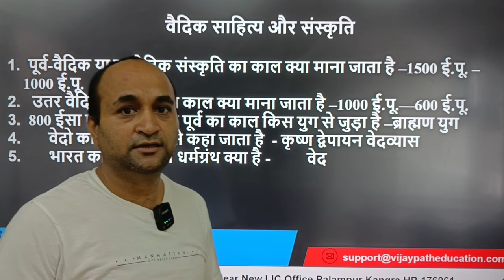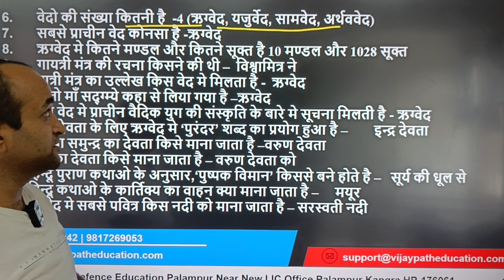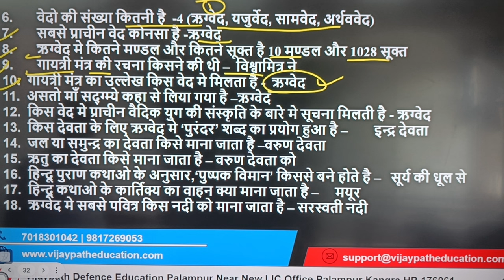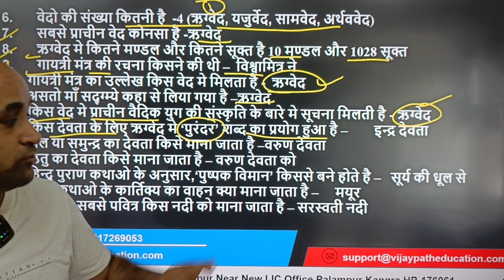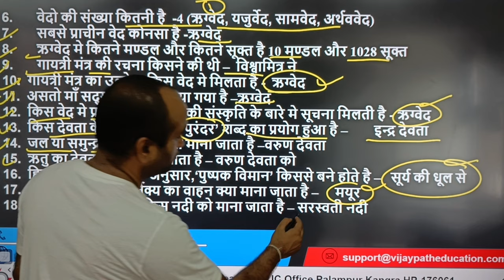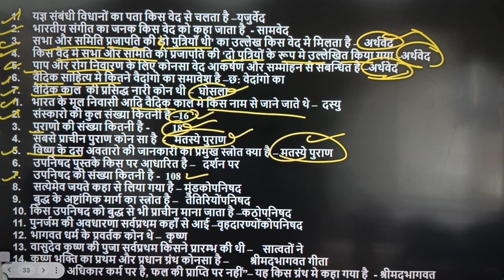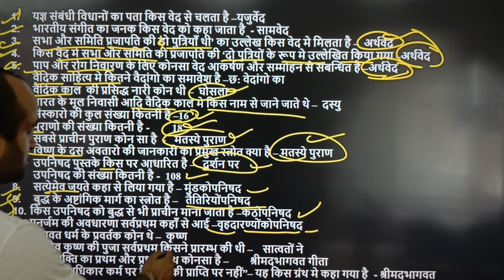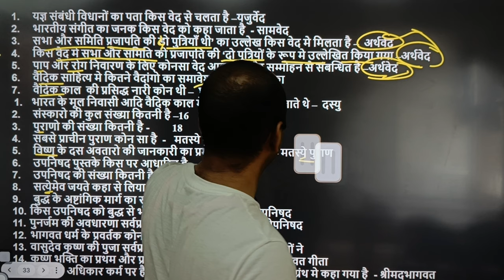Vedic period (वैदिक सभ्यता) से जुड़े प्रश्न